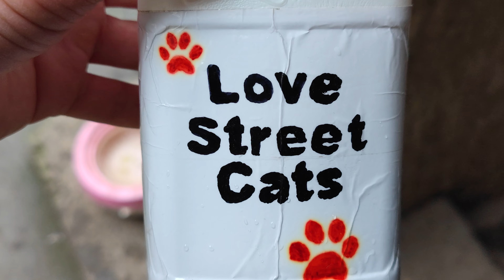The cutest and fluffiest cats living on the street have gathered here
野良猫、野良猫の行動、猫の救出物語、捨てられた子猫、都会の猫コロニー、野良猫のドキュメンタリー、ホームレス猫のビデオブログ、地域猫のケア、野良猫のリハビリテーション、思いやりのある猫の保護、野良猫に餌をあげる猫福祉動画、心温まる猫の保護、野良猫の引き取り